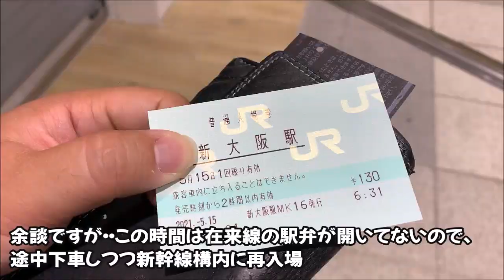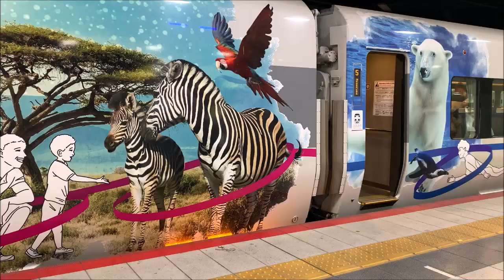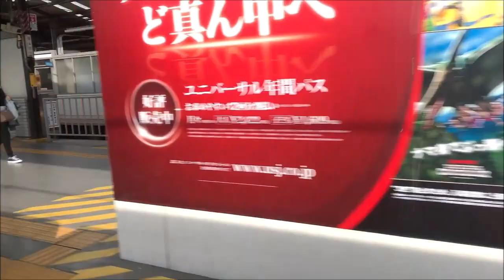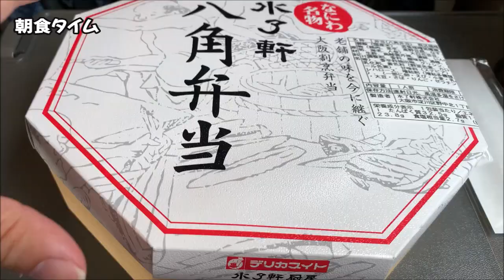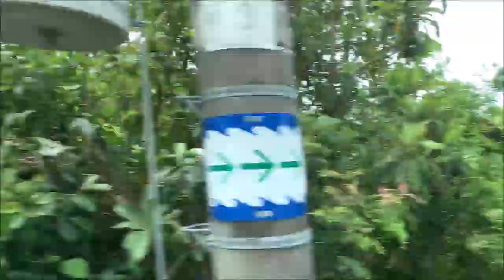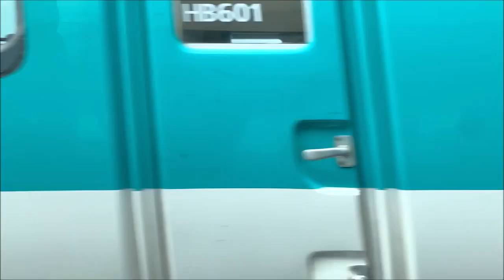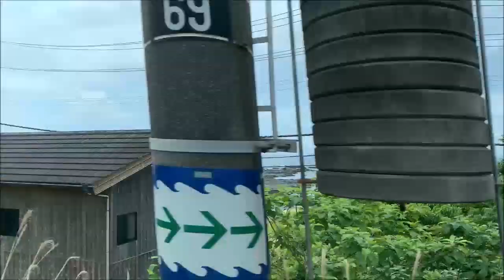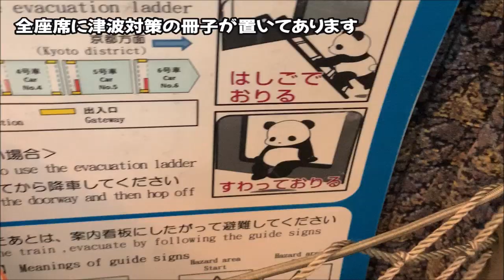【🐼パンダくろしおサスティナブル🐼】紀伊半島一周旅 パンダくろしおサスティナブルsmileトレインで紀伊勝浦へ 2021515南紀②銀河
パンダくろしお